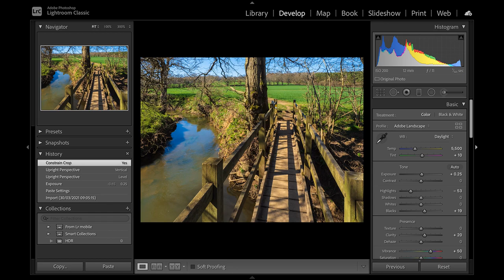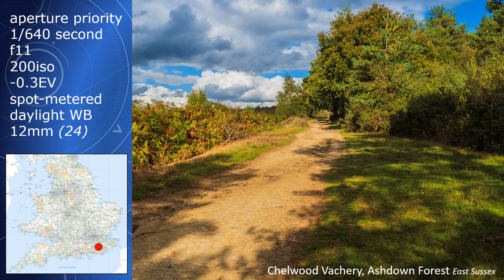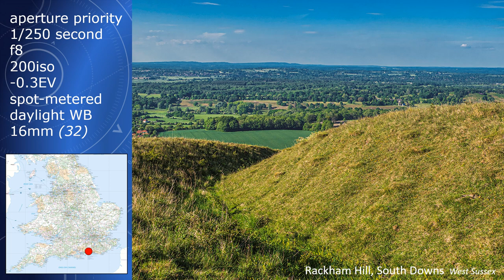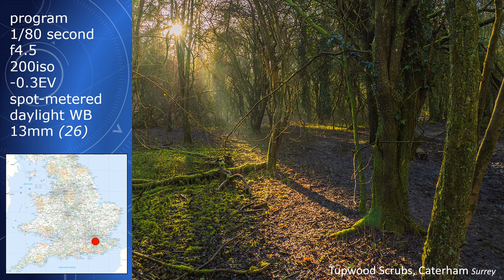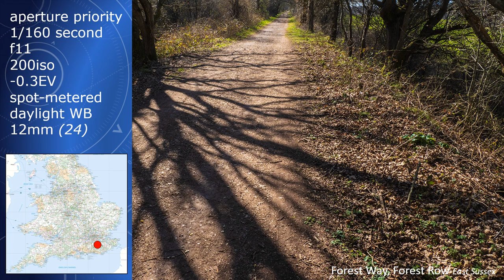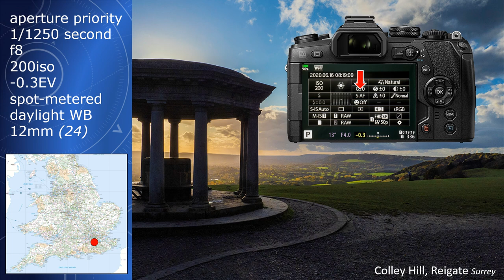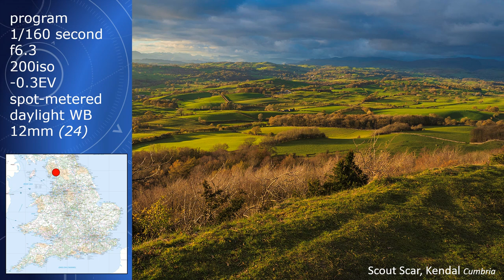Olympus Photo Experience 49 - 12-100 Pro Lens Landscapes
A close and detailed look at 10 photographs taken with the Zuiko 12-100 Pro Lens presenting their virtues and in some cases their downfalls, but not because of the lens!

or the latest E-M1 camera: -